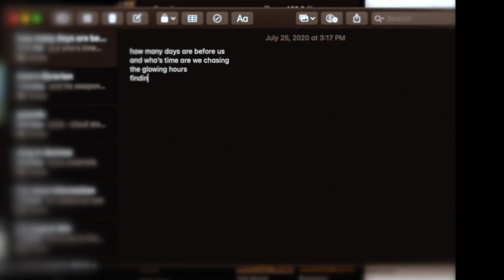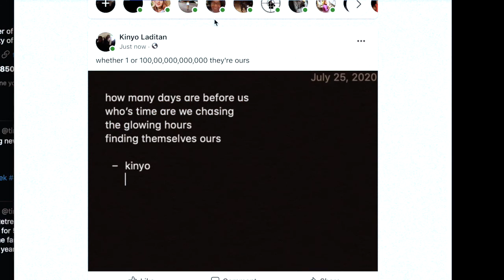"Looking Forward" Trailer - America(n)